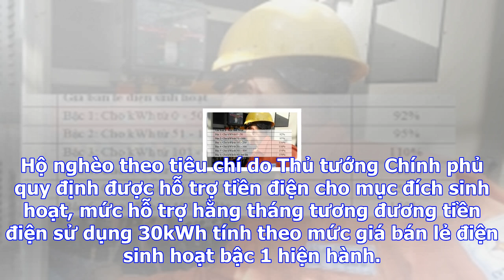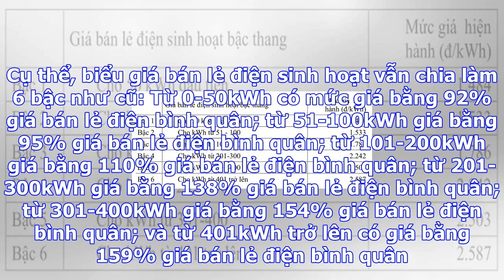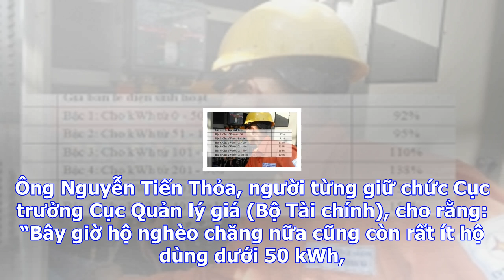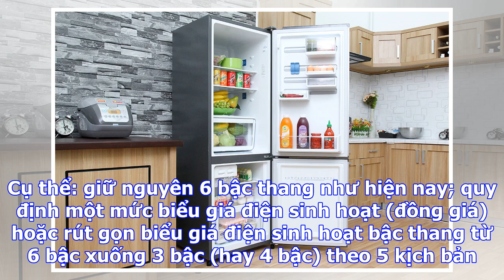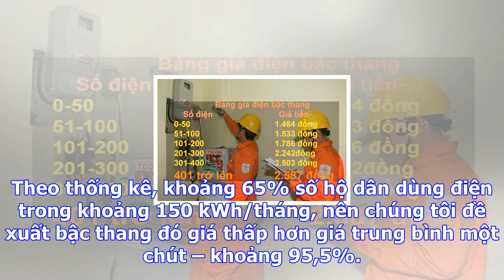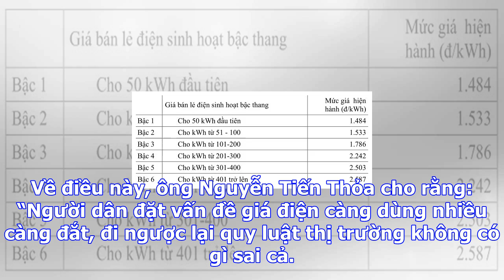Dự thảo biểu giá điện mới: trên 400 số giá đắt gấp đôi, người nghèo được lợi gì?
Biểu giá điện sinh hoạt lần này dự kiến vẫn như gần 4 năm trước, chia thành 6 bậc có mức giá tăng dầ...